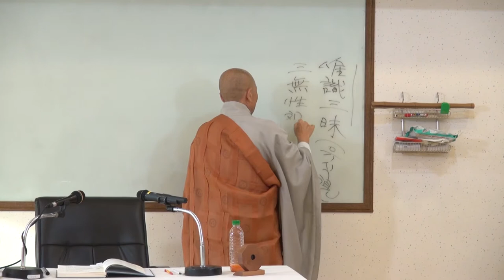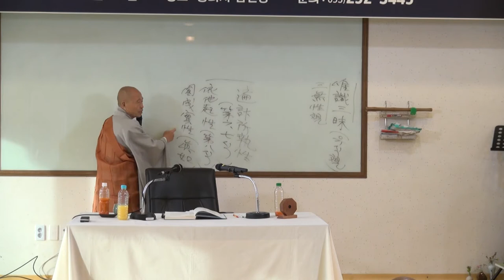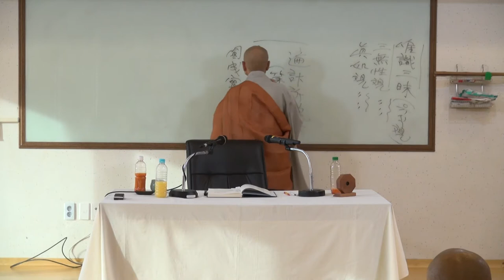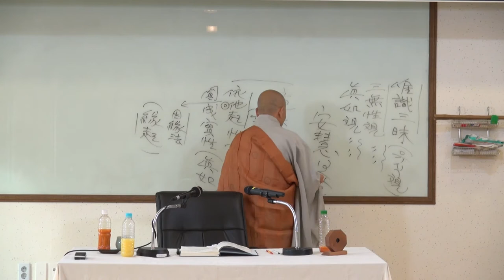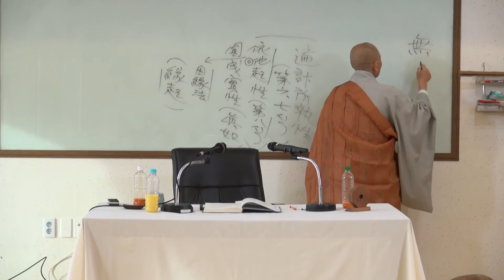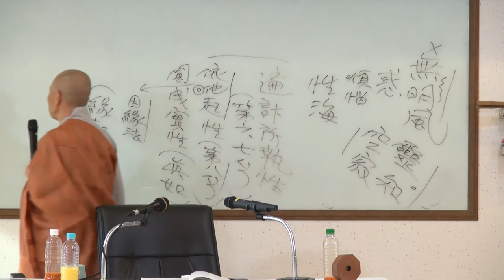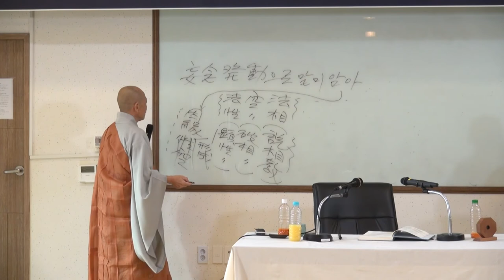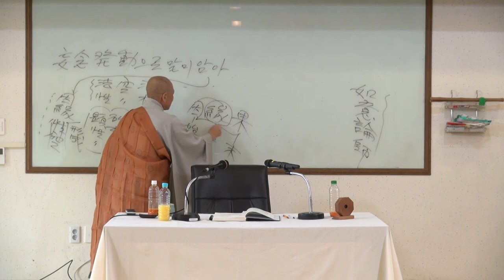07 각성스님 팔식규거 7회 팔식八識의 게송을 해설하다 1